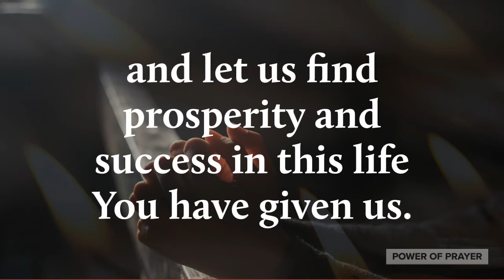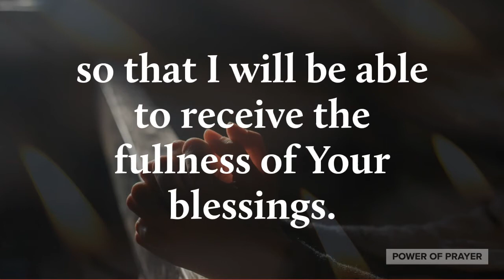Prayer for a Successful Life | Proverbs 16:3 | Power of Prayer | Short Prayer | Quick Prayer